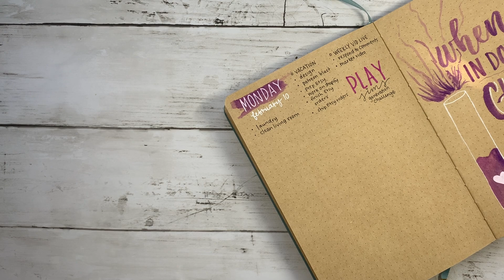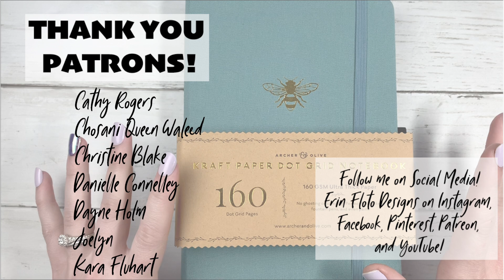Week 7 | Plan With Me Where I Do What I Want.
Vacation week means a lot of nadda lotta and I'm thrilled about it!

Tools:
Artline Stix Purple
Pentel Aquash
Crayloa Supertip Magenta
Muji Gel Pen .38
White Gelly Roll (10)